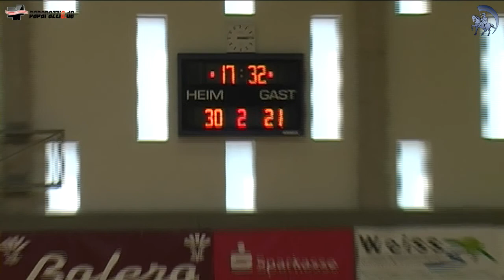38:23 (19:13) SV GW Schwerin vs. SV Fortuna Neubrandbg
Handball Ostsee Spree Liga wJA 38:23 (19:13) SV GW Schwerin vs. SV Fortuna Neubrandbg